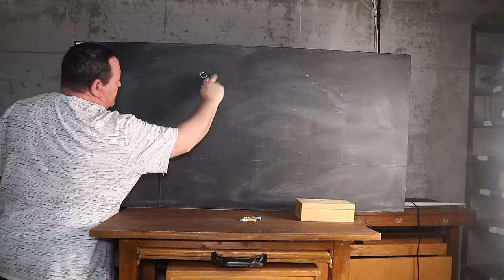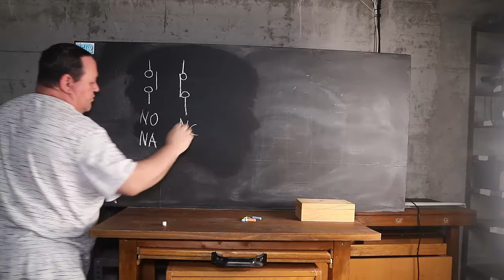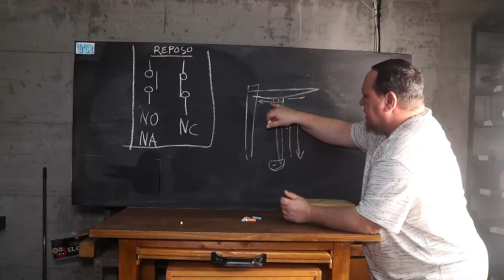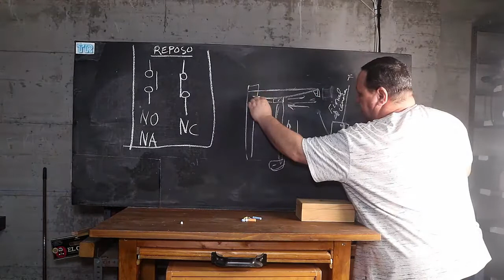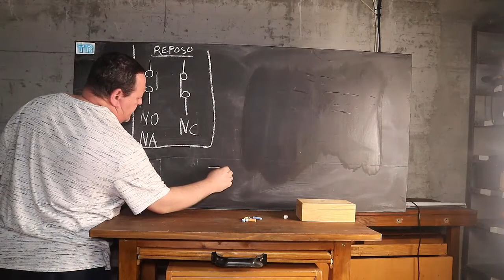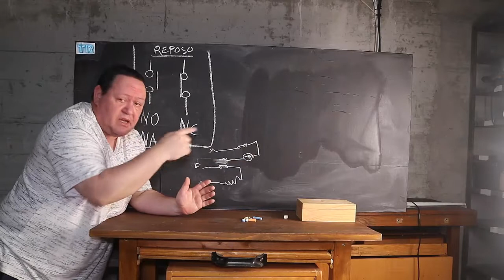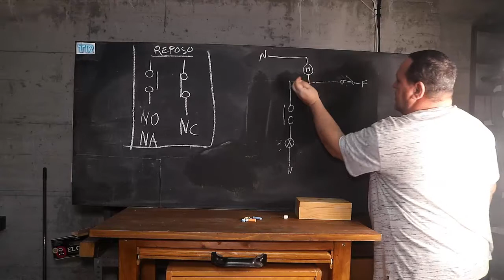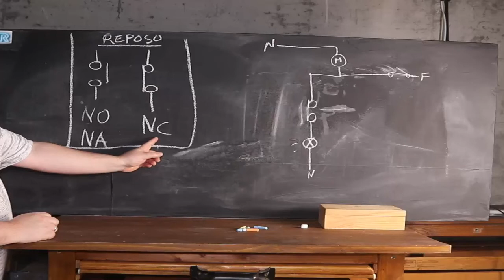CURSO ELECTRICIDAD 14 CONTACTOS TIPO NO y NC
Hola amig@s de YouTube . Nuevo capítulo del curso de electricidad que (aunque ya tengo explicado en algún vídeo esto) quiero dejar muy claros estos conceptos porque cuando empecemos con los contactores va a ser clave para poder hacer circuitos .
El nivel va subiendo y los temas que vienen después son apasionantes porque os permitirán realizar instalaciones muy útiles e incluso automatizar instalaciones por menor precio . Espero que os guste y a este curso le quedan muchos nuevos capítulos .

Me podéis seguir el día a día en mis redes sociales para ir viendo proyectos que se avecinan y tardan mucho tiempo en hacerse.Incluso para escribir vuestras dudas y poder mandarme fotos por Messenger :

Esto me ayudará a conseguir nuevos materiales y mejores medios para mejorar el canal para vosotr@s .Cualquier ayuda es buena.Un abrazoooo .